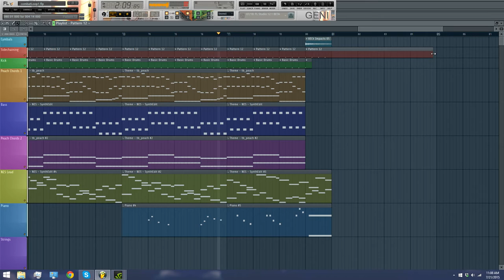Video Game Music Thing Because I Felt Like It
Feel free to tell your friends (and maybe your enemies) about my channel!